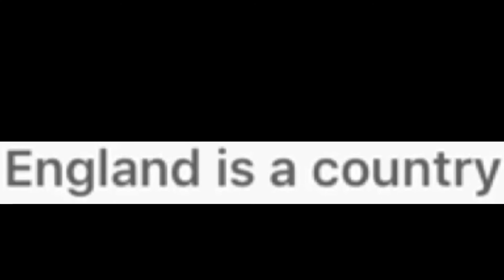JAKE PAUL IS EVERYWHERE